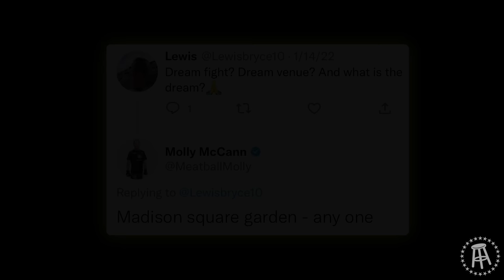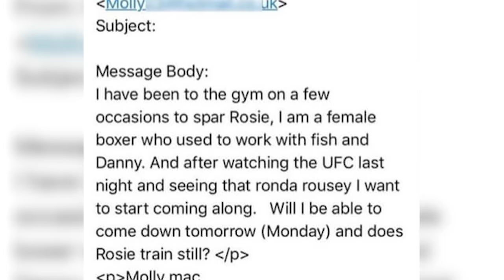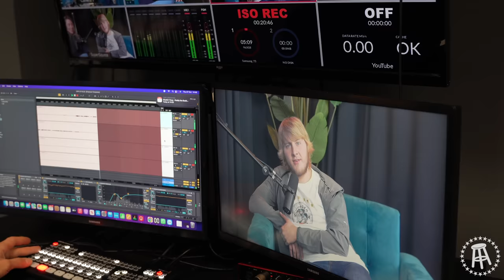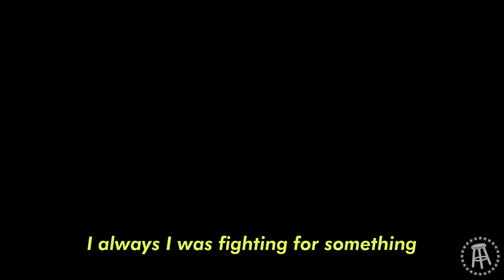Meatball Molly Behind the Scenes Training for UFC 281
UFC281 is this Saturday at MSG.
Go behind the scenes with Meatball Molly as she prepares for her upcoming fight